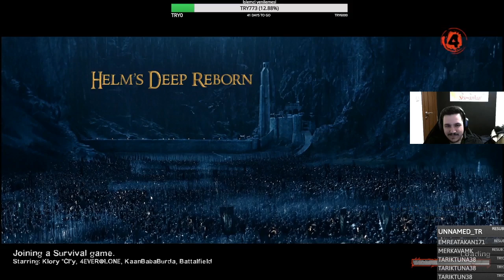İkinci Miğfer Dibi savunması || Left 4 Dead 2 - Helms Deep Reborn - Türkçe